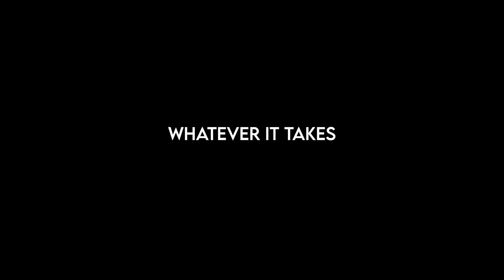2023 Annual Gatlinburg Trip - Whatever It Takes